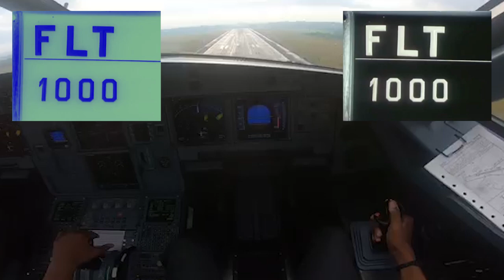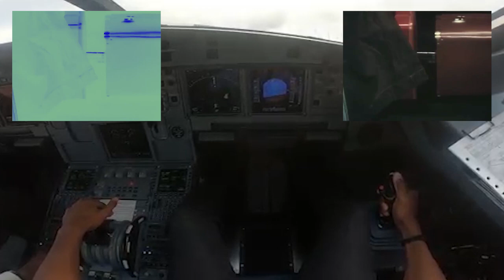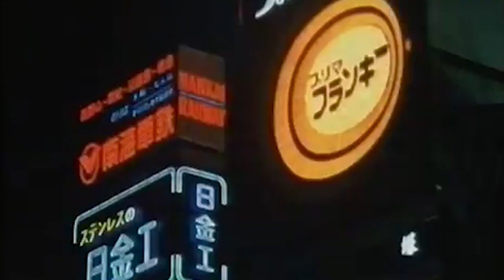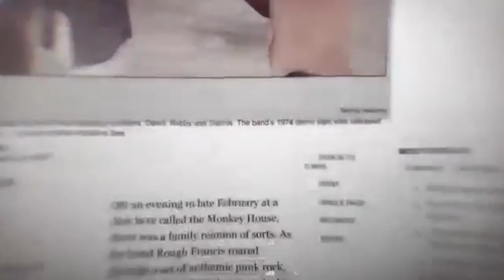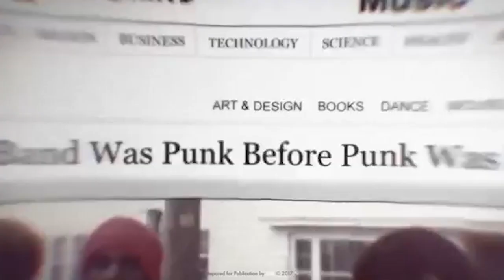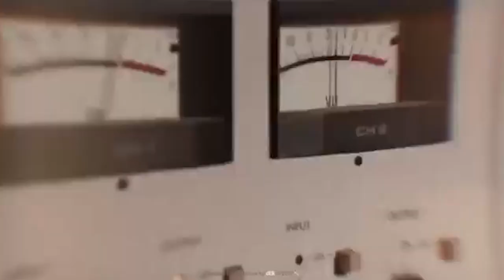Refraction Festival x Fact: Marcellus Pittman w/ Clips Co-op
Refraction Festival x Fact: Marcellus Pittman w/ Clips Co-op streams at 8:15pm CET on Friday, July 17.

Refraction Festival is a two-week festival celebrating electronic music, visual art, fashion and internet culture. Flip through for the current streaming schedule!